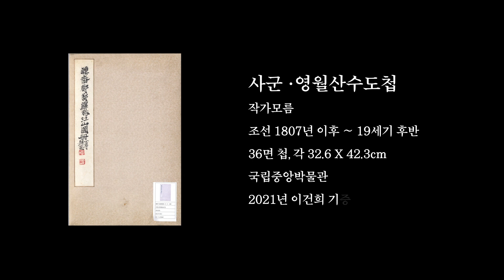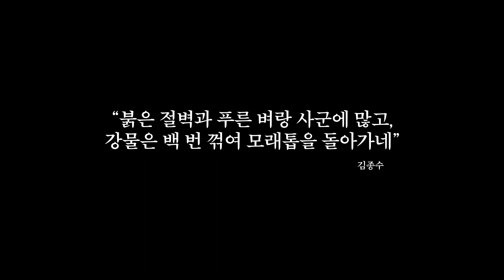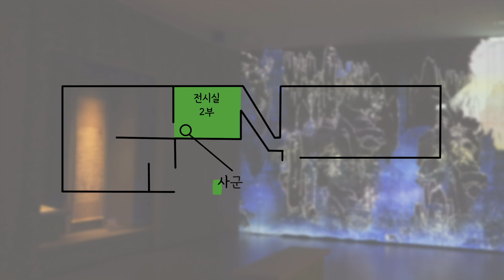유람, 그림이 되다: 작품 자세히 보기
국립전주박물관에서 진행되는 특별전 '아주 특별한 순간-그림으로 남기다'에 전시되고 있는 사군영월산수도첩에 나와 있는 장소의 실제 모습이 궁금하지 않으신가요?
사군영월산수도첩의 자세한 모습들과 실제 풍경을 비교해봤습니다!

사진 출처
단양군청 – 사인암, 하선암, 옥순봉, 석문, 구담, 도담, 중선암

강원특별자치도청 – 명승제50호영월 청령포

기획 및 제작: 박상기, 최승원